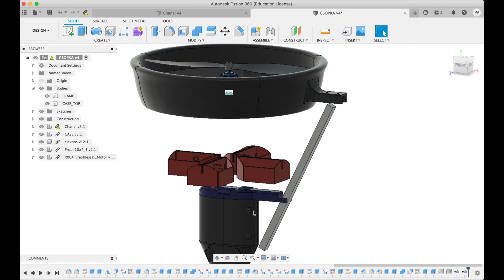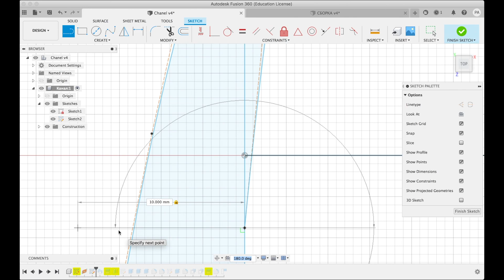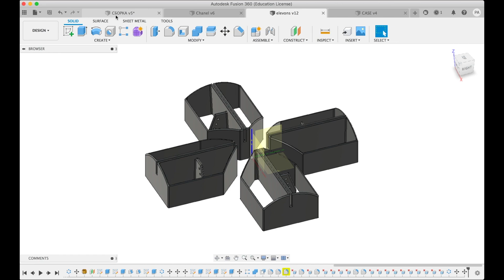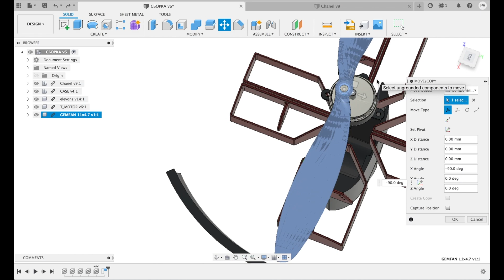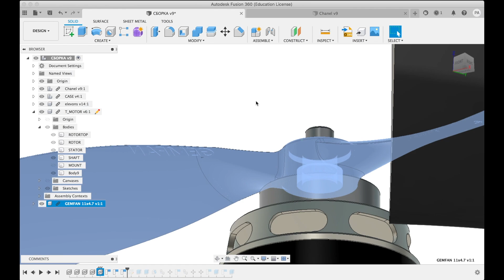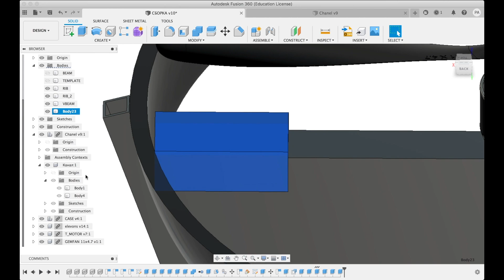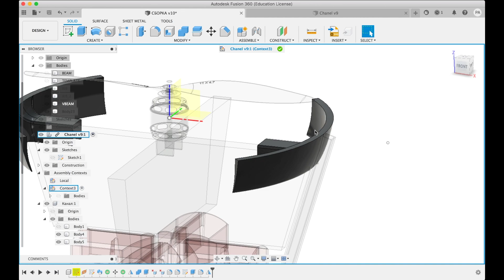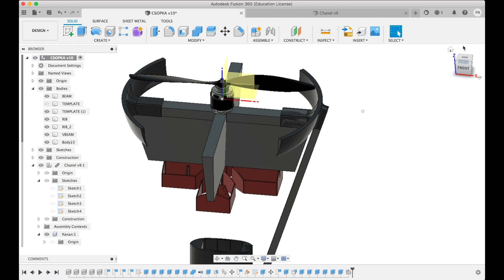3D моделирование дрона с одним мотором. 3D modelling a single motor drone.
Продолжаем разрабатывать дрон с одним ротором. После относительно успешных испытаний прототипа "я его слепила из того, что было" пришло время поменять двигательную установку на более "тяговитую", увеличить размер пропеллера, избавиться от лишнего веса. В общем, пришло время смоделировать и распечатать реальный прототип. Этим сегодня и займемся.

00:00 Вступление
07:00 Моделирование "канала импеллера"
16:00 Сборка в сборку Fusion 360 и правка размеров
19:45 Пришел новый мотор
21:30 Edit in place 3D модели BLDC мотора под реальные размеры
24:05 Добавление моторамы
26:30 Моделирование крепления моторамы к каналу. Перенос тела из общей сборки во внешний файл

We continue to develop a single motor drone. After first tests of very first UAV prototype  it's time to 3d model and 3d print a real prototype. This is what we will do in this issue.